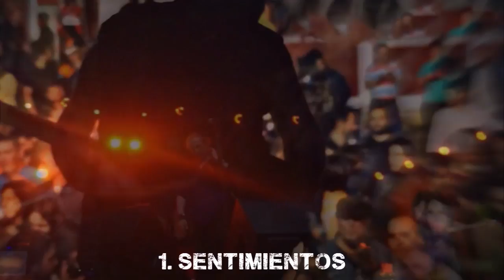Bucéfalo. Disco completo "Sin ringá" (2016)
Séptimo disco de la banda emeritense "Bucéfalo", editado en el año 2016.

Elige la canción que quieras haciendo click sobre el título:
00:00 Sentimientos
03:44 Ya'stá bien
08:48 Lo nuestro
12:56 Es tu día
18:08 Yo soy libre
24:10 Sin ella
28:03 Picao